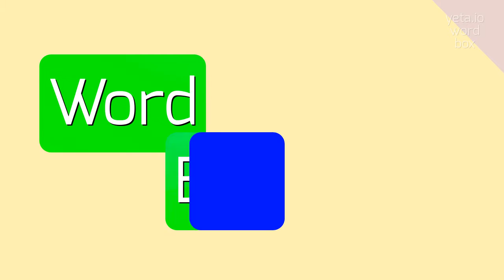How to say "cantario's"! (High Quality Voices)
Watch in this video how to say and pronounce "cantario's"!